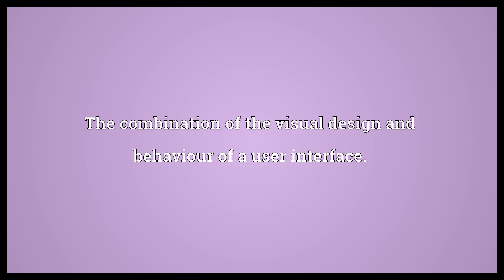Look and feel Meaning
Video shows what look and feel means. The combination of the visual design and behaviour of a user interface..  Look and feel Meaning. How to pronounce, definition audio dictionary. How to say look and feel. Powered by MaryTTS, Wiktionary